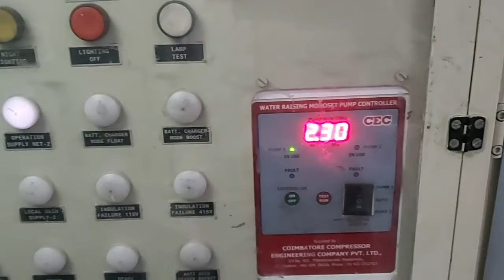00 - Train 12007 (inside) at Chennai central MAS platform 6 on 18-07-2019 at 04:57:39 AM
Your support means a lot to me. Google pay sudhakar35-3@oksbi

Inside view of the AC CHAIR CAR C12 coach of the train 12007 Chennai central ( MAS ) - Mysore ( MYS ) Shatabdi express at Chennai central platform 6 on 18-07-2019 at 04:57:39 AM